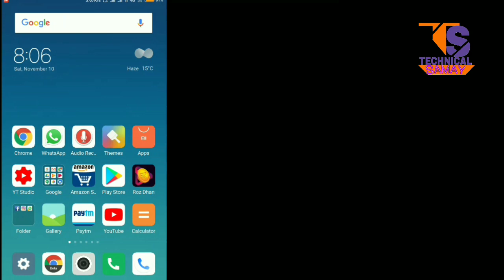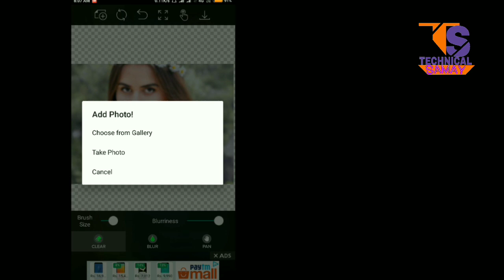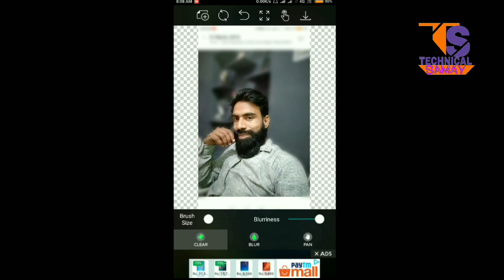dslr camera blur baboke effects photo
dslr camera blur babokehckground effects photo